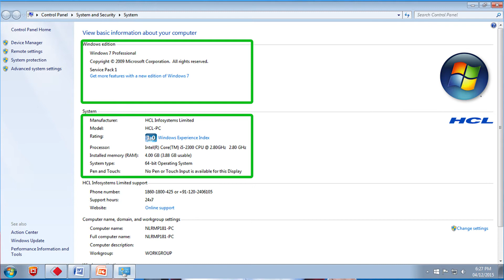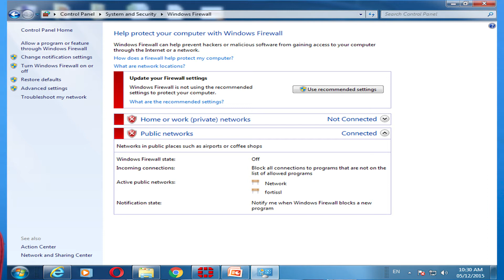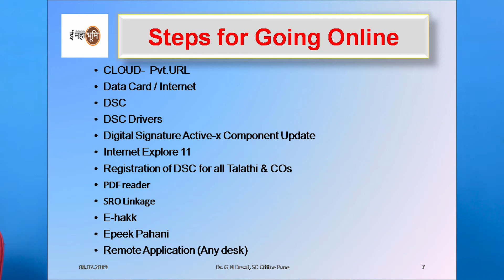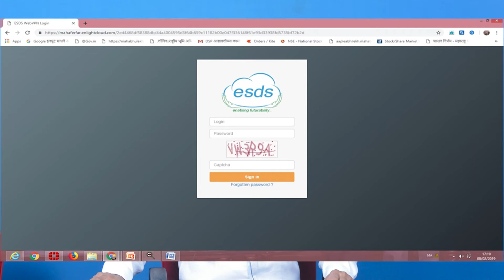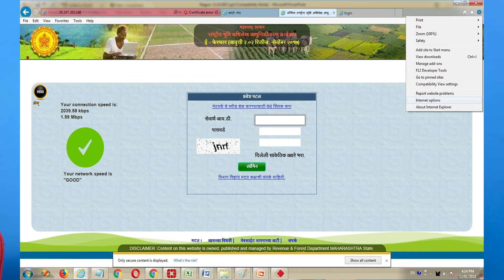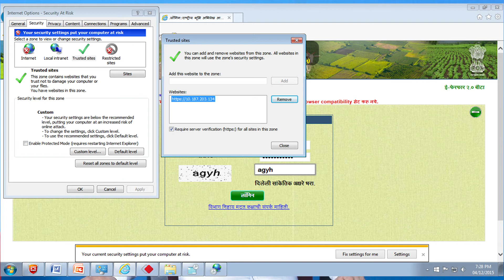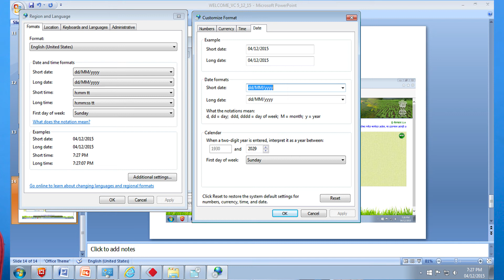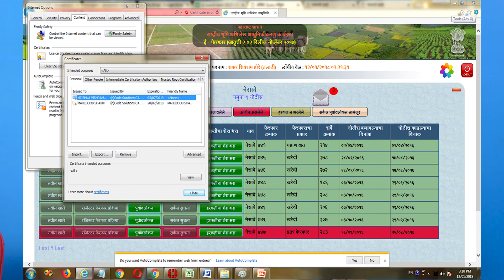Pre-Requisite for e-Ferfar: part 2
Digital 7/12 and eFerfar (eLearning)